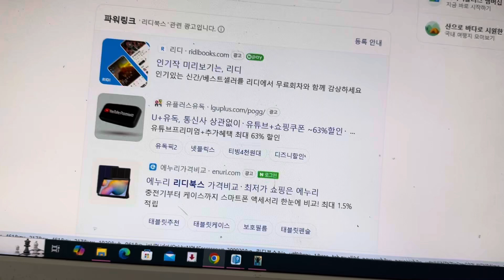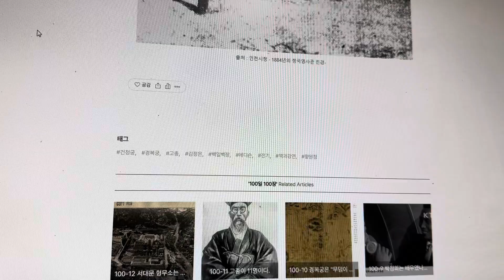리디북스에 검색 된다 ~~~